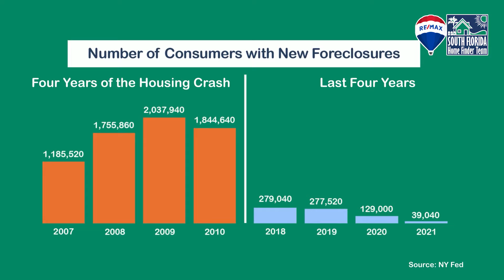Why We're Not Headed for a Housing Crash.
Today's housing market is nothing like it was in 2008.